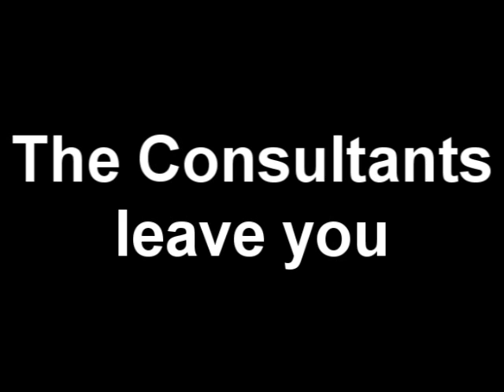leaveyou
Running a rocknroll core enterprise can be an unrewarding if not isolating experience. At the end of the day, who do you turn to for advice on important, strategic decisions ?
Many other corporate advisory services only provide boiler-plate information based on expected indexation increases, but often relegate other aspects of your indexation policy to the background, which is hardly an indicator of optimal, robust Life Cycle Management !

THIS IS WHERE WE COME IN
The Consultants : Transforming talent into volume.

Paul Smith - vocals, bass
Tony Slug - Lead Guitar
Marky Vim - Rhythm Guitar
Burn Harper - Drums

Recorded Sept. 2008.